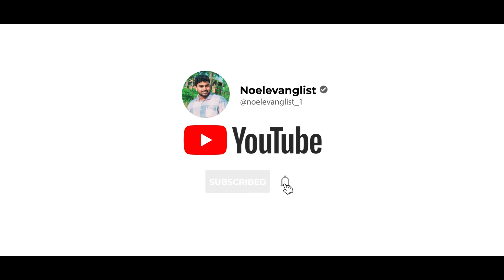సుమధుర స్వరములు (Season 1)|| ఎరిగియున్నానయ ||By Bro Sampath Kumar Theetla|| Music - Christ Worsipers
Christ Worshipers Presents
సుమధుర స్వరములు (Season 1)
 SING FOR CHRIST

Vocals - Bro.Sampath Theetla
Keys - Moses
Pads - David
Tabala - Samuel
Camera - Thimothy
 Vfx - Deva Kumar
Sounds - Akhil
Recorded at - IPC Veeraballi